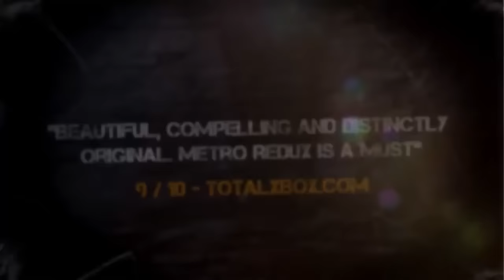Metro Redux - Launch Trailer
Return to the post-apocalyptic world of Metro in the definitive version of Metro 2033, Metro: Last Light and all DLC on PlayStation 4, Xbox One and PC.

Follow Metro Redux at GameSpot.com!